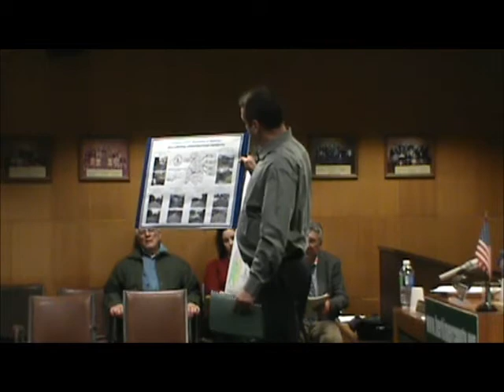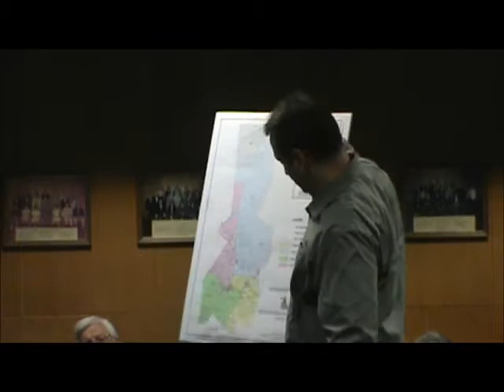December 19th, 2012: Herkimer County Legislature Meeting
Herkimer County Legislature Meeting on December 19th, 2012.

This video is posted for public viewing by all citizens of Herkimer County, so you may be informed as to the actions of the current legislature.

This video is a recording of a public meeting, therefore is public information, which is covered under FOIA.